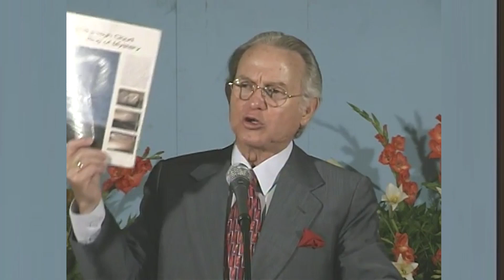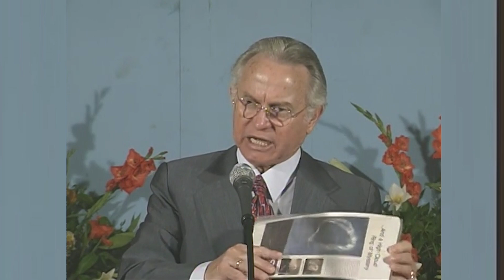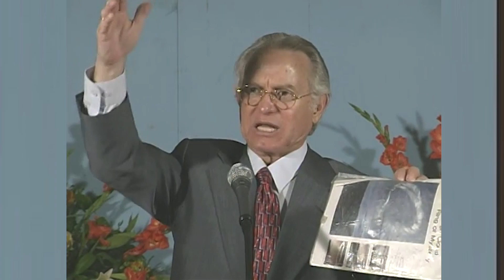El Séptimo Sello y las Obras del Día Postrero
“Cuando abrió el séptimo sello, se hizo silencio en el cielo como por media hora.

Y vi a los siete ángeles que estaban en pie ante Dios; y se les dieron siete trompetas.

Otro ángel vino entonces y se paró ante el altar, con un incensario de oro; y se le dio mucho incienso para añadirlo a las oraciones de todos los santos, sobre el altar de oro que estaba delante del trono.

Y de la mano del ángel subió a la presencia de Dios el humo del incienso con las oraciones de los santos.

Y el ángel tomó el incensario, y lo llenó del fuego del altar, y lo arrojó a la tierra; y hubo truenos, y voces, y relámpagos, y un terremoto”.

Apocalipsis, capítulo 8, versos del 1 al 5.

Por William Soto Santiago
Domingo, 17 de mayo de 1998
(Segunda actividad)
San Bartolomé Milpas Altas, Sacatepéquez, Guatemala